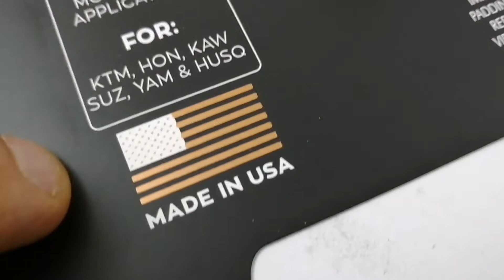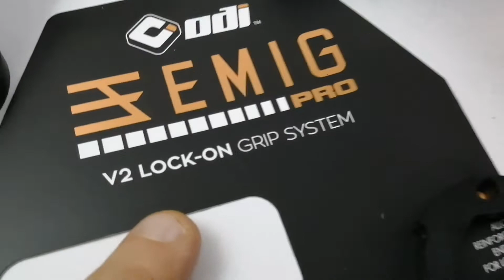Puños Para Motocross enduro ODI V2 EMIG PRO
Te muestro como son los puños ODI para motocross que vendemos en Chile